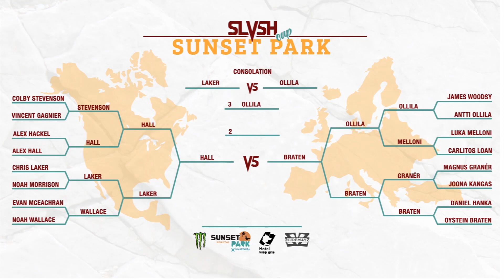15. SLVSH CUP SUNSET PARK CONSOLATION 2016 || Antti Olilla vs. Chris Laker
Antti Olilla and Chris Laker face off in the Consolation Finals of the 2016 SLVSH CUP SUNSET PARK at Grandvalira in Andorra || For new games dropping every Tuesday,